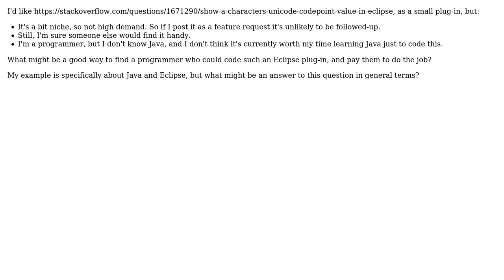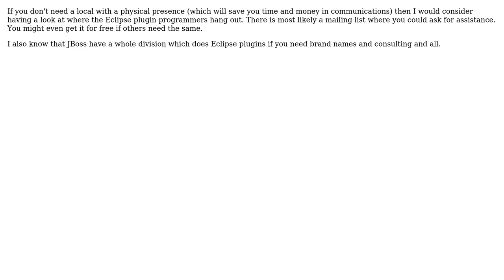Software Engineering: How could I hire a programmer to add a small feature to an OSS project?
With thanks & praise to God, and with thanks to the many people who have made this project possible! | Content (except music & images) licensed under CC BY-SA | Music | Images & others | With thanks to user Craig McQueen user Chris and the Stack Exchange Network Trademarks are property of their respective owners. You are responsible for your own actions.